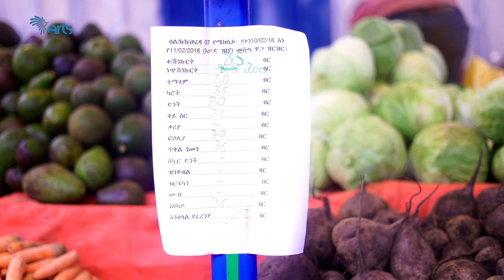የኑሮ ዉድነቱን አልቻልነዉም ሸማቹ እና ሻጩ በምን ይግባባ? | የእሁድ ገበያ